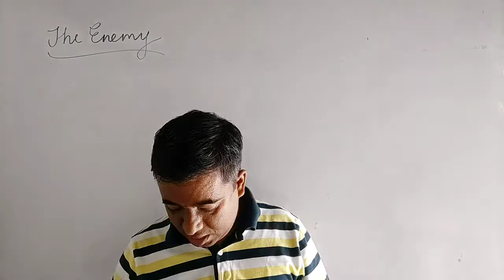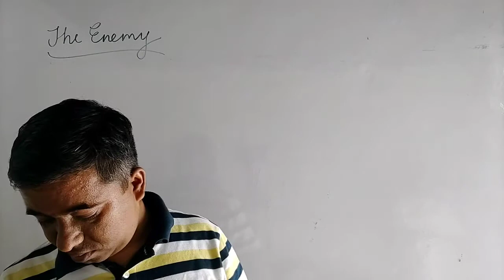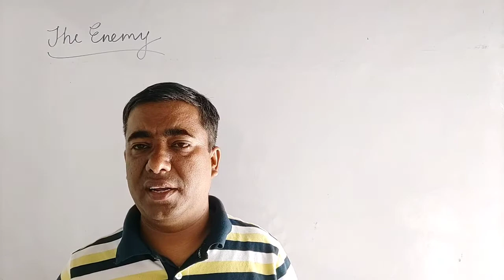The Enemy (Part-6) by Anuj Tomar English Toppers Academy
The Enemy